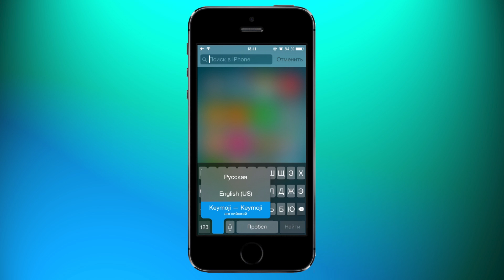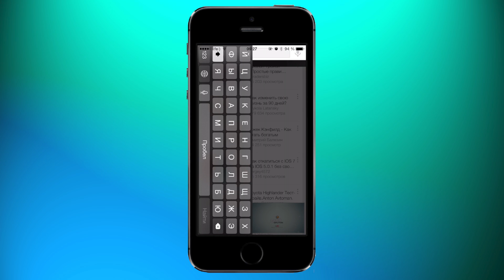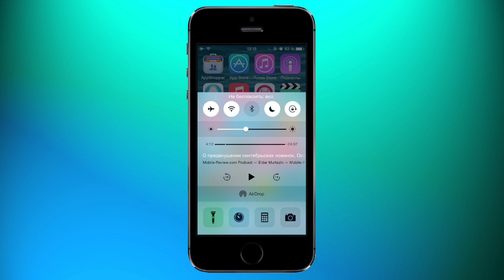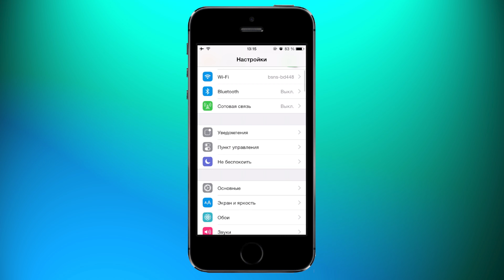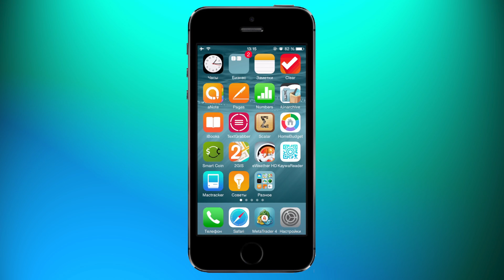iOS 8.0.2 - Обзор и мнение от Soft CLub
Вышла новая прошивка (операционная система) ios 8.0.2 на iPhone и iPad
В данном видео я постарался рассказать как можно больше сюрпризов от компании Apple, и к сожалению они не очень приятные

Итак: обзор ios 8.0.2 на iPad и iPhone - что нового ?